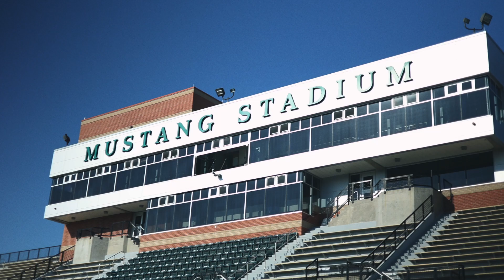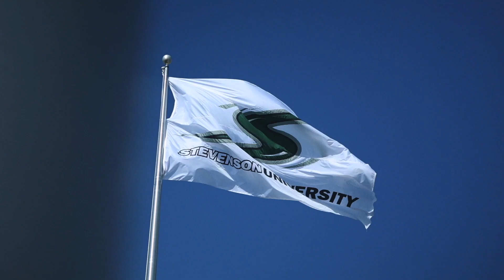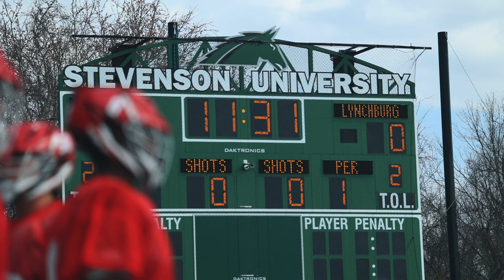Lynchburg Men's Lacrosse | Mustang Classic 2022